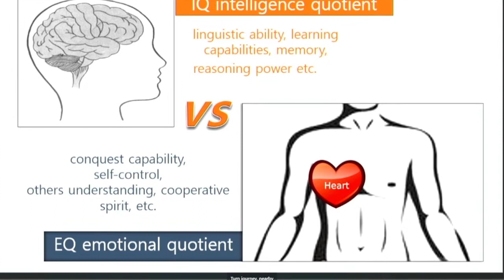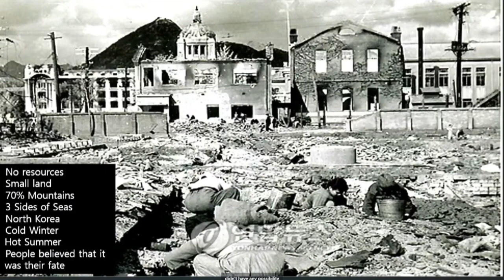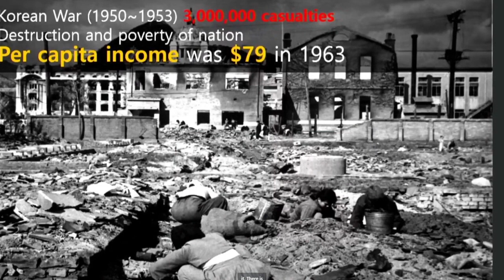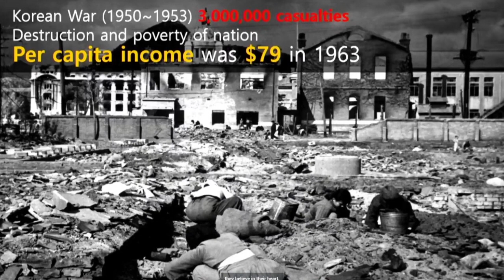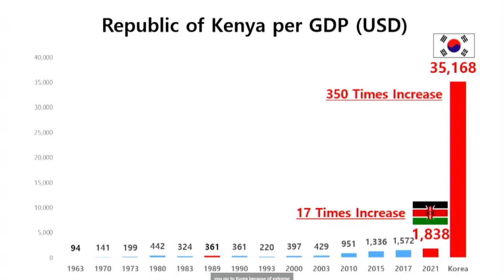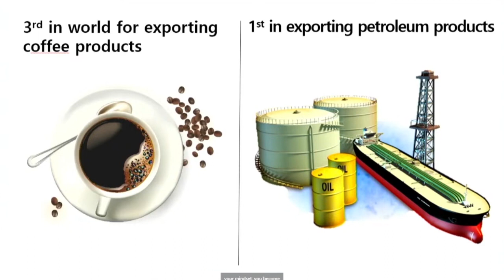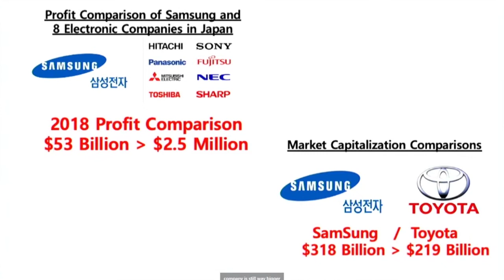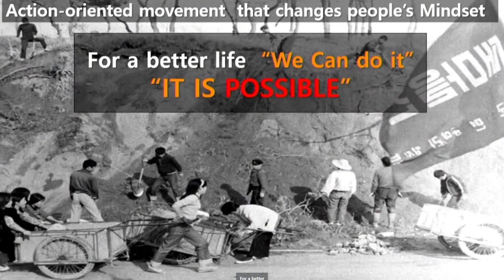Through change of mind-set we can change our country | Mindset Lecture by Rev .Yohan Kim